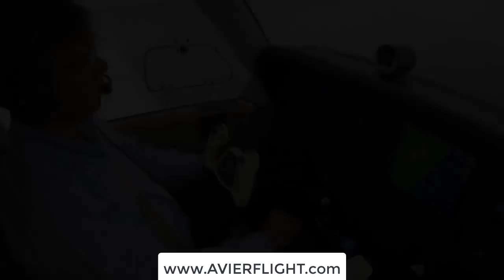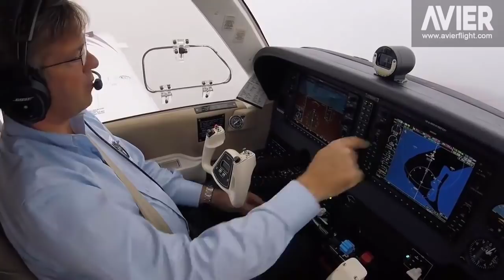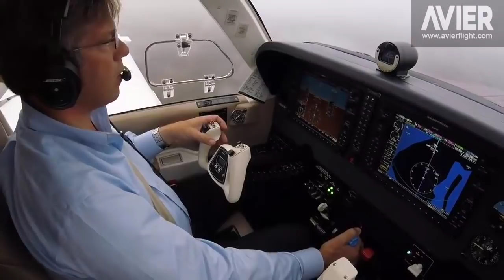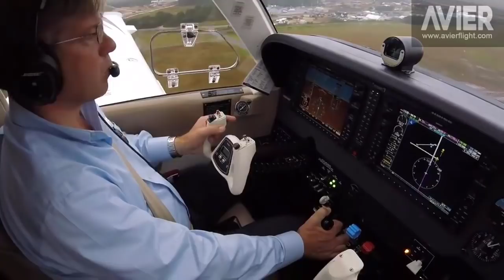FLIGHT TRAINING: IFR into Nantucket - Learn To Fly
Watch how Paul Beaulieu demonstrates an amazing landing in IFR condition on the tough island of Nantucket in Massachusetts.  Paul's approach to teaching is exactly what you'd expect from a premier Flight Training School.  Avier Flight School is located in Beverly Massachusetts - KBVY, just outside of Boston in beautiful New England.  Whether you simply want your VFR private pilots license, ppl, Instrument IFR - Multi Engine, Commercial or other certifications, Avier has the expertise and equipment to train you.  Come fly one of our vast fleet of late model meticulously maintained and technology advanced aircraft.  Whether it be a Cirrus, Piper Warrior, Piper Archer, Seneca, Cessna, we are sure to have the airplane that you would like to learn your flying skill in. or call us at mzeroa aviation cirrus seneca faa